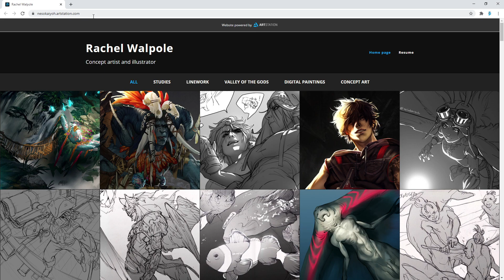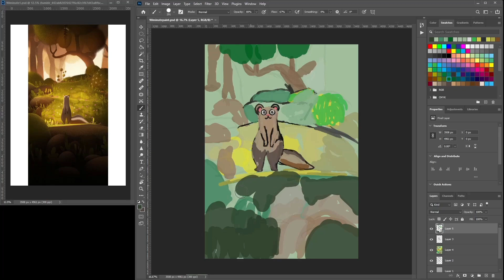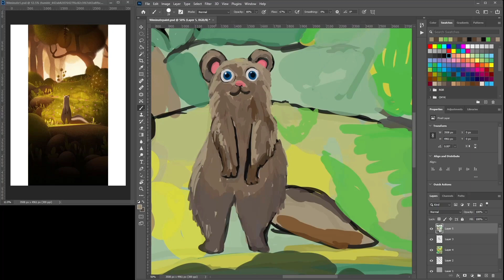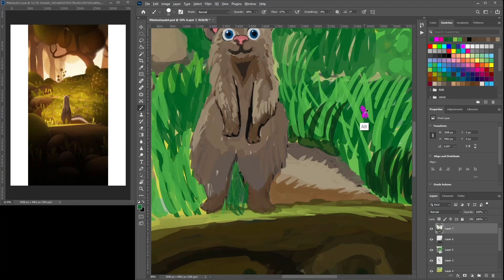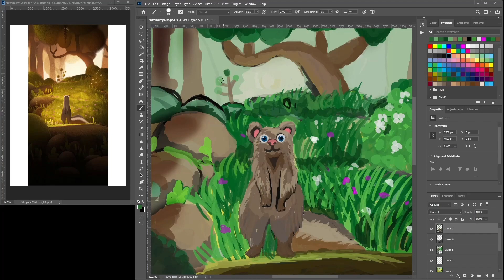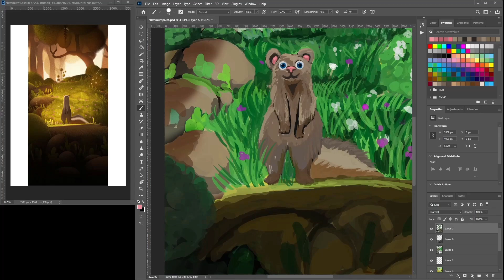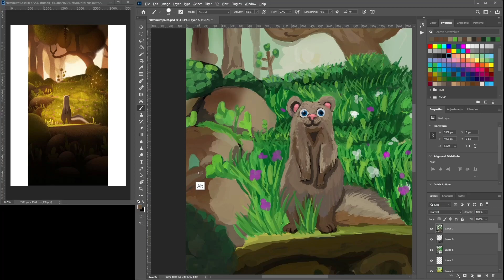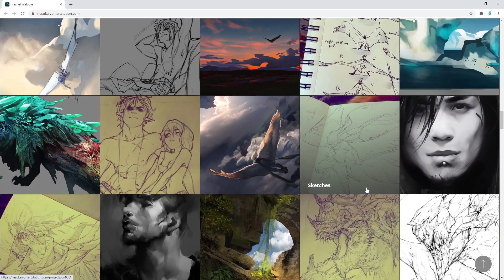Knowing The Best Of Both Worlds With Rachel Walpole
Heya and welcome to this weeks stream. In this video you can see me painting a 90 Minute art challenge while I chat to an artist. This video's guest artist is Rachel Walpole We talk about many topics including how knowing a variety of things can add to your carrier and lead to success. Learning something new can add to your art even if it is not directly relatable to what you are wanting to create. Hope you enjoy this video and learn something new.